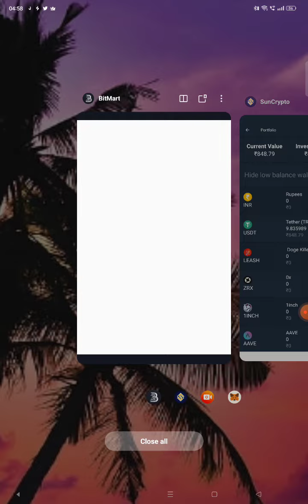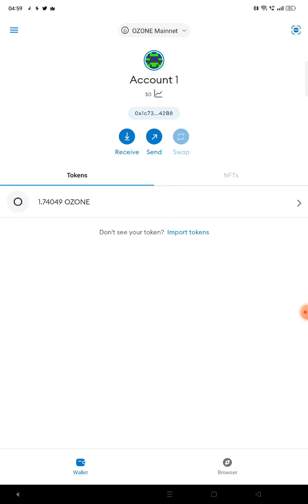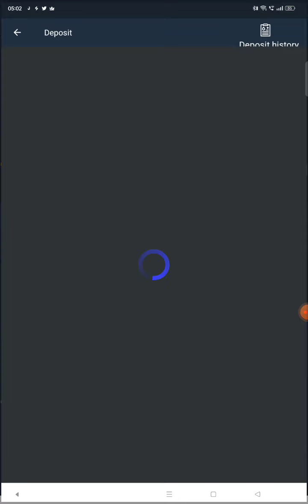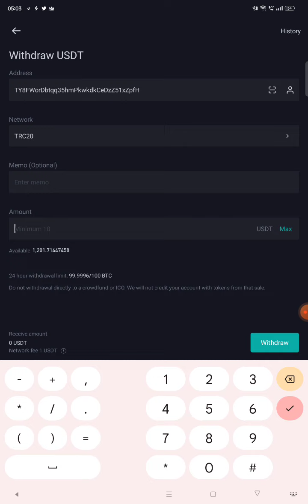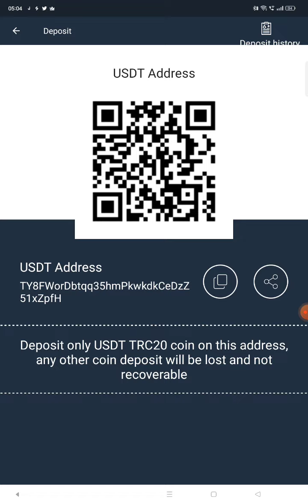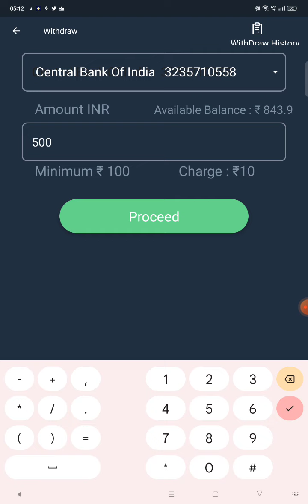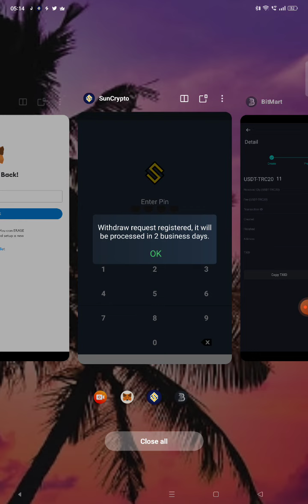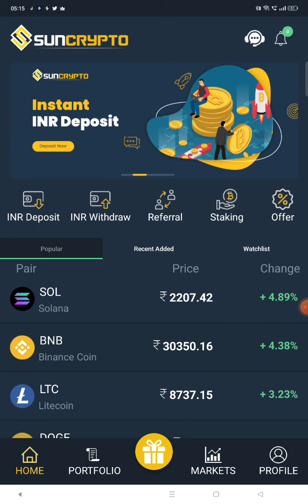OZONE COIN BUY/SELL USDT/INR PAIR ! SUN CRYPTO EXCHANGE ! BITMART EXCHANGE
Blockchain & Decentralis Smart Contract Global Community

OZONE BLOCKCHAIN.
Total Ozone Coins Supply Only 50000

Token pocket & Metamask Configuration for
Ozone Blockchain

Network Name: OZONE Mainnet

chain Id:-1131

Symbol: OZONE